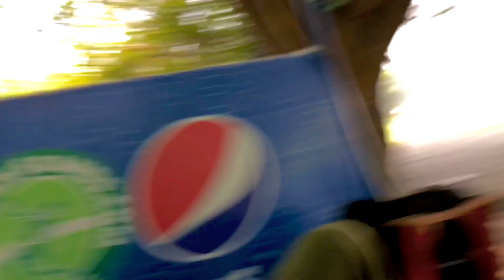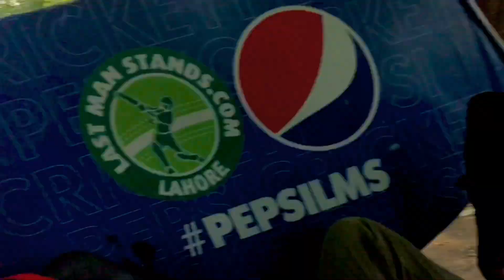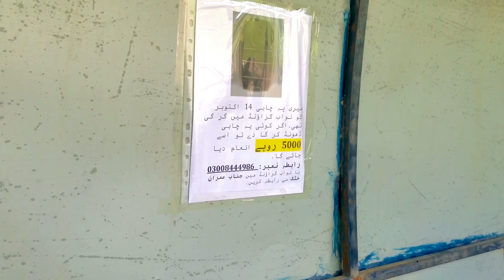O yar Aj Ham Phir dosra 😱match har gay or ya Kia ho raha ha 🤭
Hello 👋 guys AoA! My name is Rana sarfraz I am here again with a new video vlog which is a new video titled as O yar Aj Ham Phir dosra 😱match har gay or ya Kia ho raha ha 🤭

Cricket Psl ipl cpl Pakistan cricket team india icc bicc pcb cricket match ebylogs Cricket Psl ipl  cpl Pakistan cricket team  WWE 2K22 WWE 2K22 Universe Mode BDE WWE Shop lose a match buy wwe merch The Wrestling Club The Wrestling Club Victor Perry pakistan india pakistani reaction on india pak media on india reaction video pak reaction on india pakistan reaction today match india vs pakistan  pakistani public reaction  pakistan vs india asia cup 2023, world cup 2023 indian bowling pakistan public reaction india vs pakistan today match